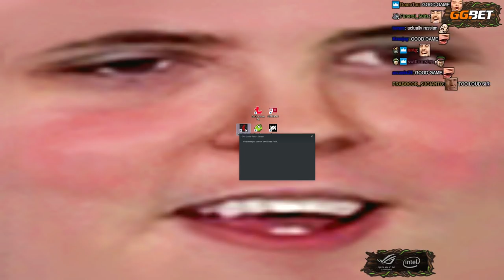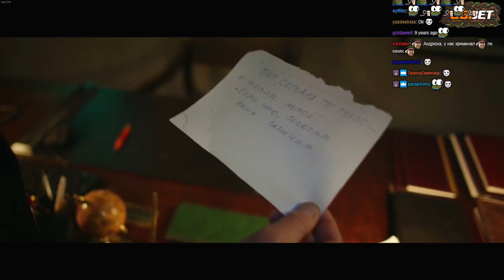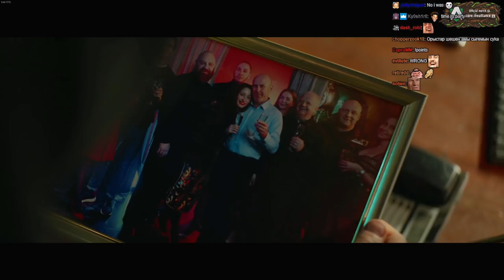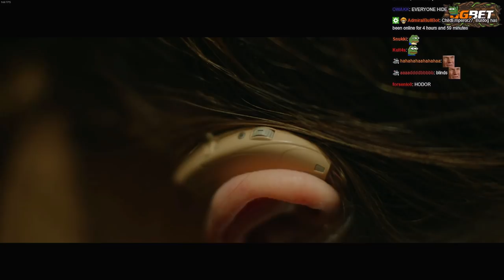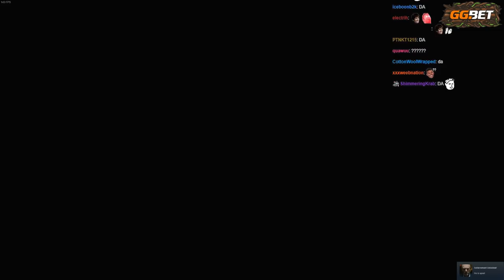Plan Or Improvise? | She Sees Red (Interactive Thriller)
Bulldog tries one playthrough of She Sees Red

SHE SEES RED PLAN DENDI RTZ INTERACTIVE MOVIE Pepega